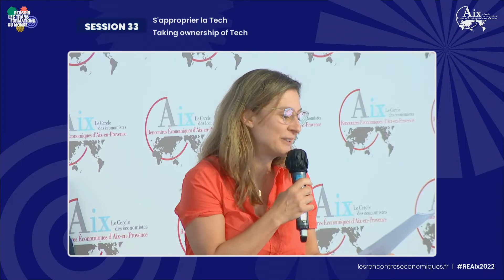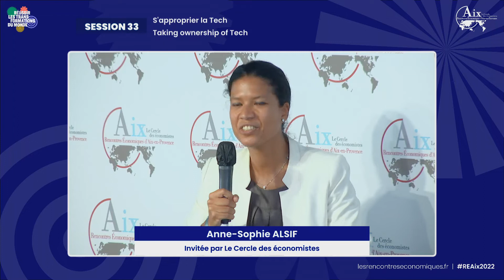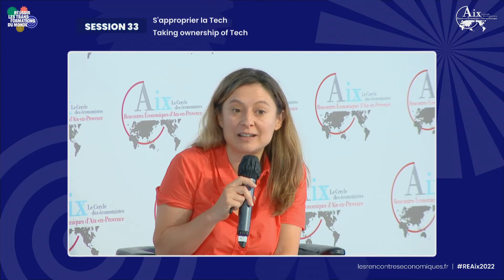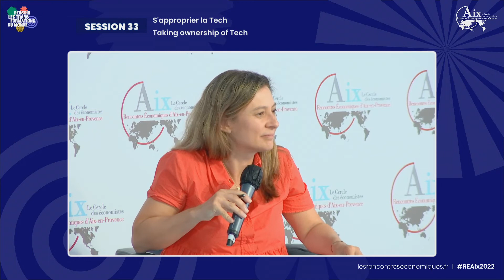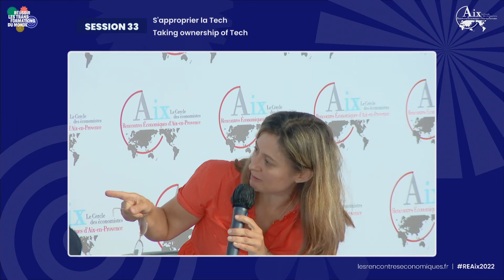S’approprier la Tech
Session 33 des 22e Rencontres Économiques d'Aix-en-Provence, le 10 juillet 2022.
Intervenants :
Maher CHEBBO
Merouane DEBBAH
Olivier GIRARD
Jean-Luc ROBERT
Cedric VILLANI
Anne-Sophie ALSIF
Alexandra BENSAID

La technologie change nos façons de vivre, de travailler, de penser. Intelligence Artificielle, 5G, Big data, quantique, le progrès technologique promet milles merveilles, mais le ressenti dans la population est bien plus clivé entre ceux qui bénéficient de ces avancées, et au contraire les laissés pour compte de la « fracture numérique » qui n’y ont pas accès, pour des raisons économiques, sociales, générationnelles voire de confiance. L’enjeu de nos sociétés est ainsi de permettre à tous les individus de s’approprier les nouvelles technologies, mais sans les subir.
Alors, comment utiliser la Tech à bon escient pour faciliter la transformation des modes de vie ? La numérisation de la société permet-elle de lutter contre les inégalités ou les augmente-t-elle ? Dans quelle mesure la transition numérique peut-elle accompagner les individus dans la transition écologique ?